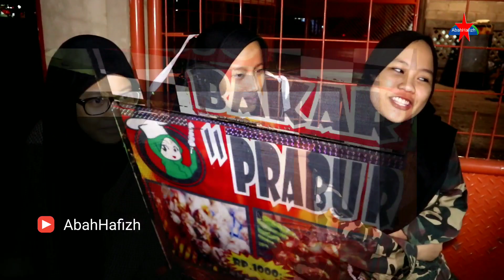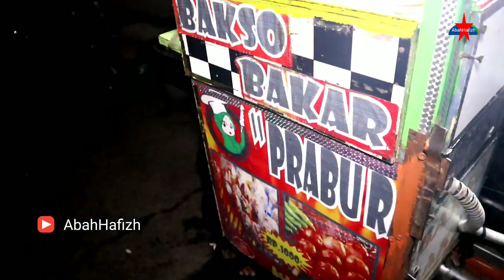BERHASIL SETELAH JUALAN BAKSO BAKAR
Bakso bakar pinggir jalan, jajanan murah meriah, cuma seribu rupiah pertusuknya,rasanya enak dan lezat makanan ini disukai banyak orang,bisa jadi ide untuk usaha sampingan dengan modal yang kecil.